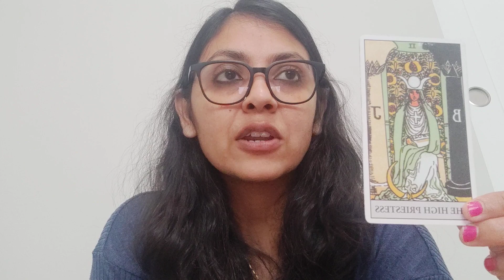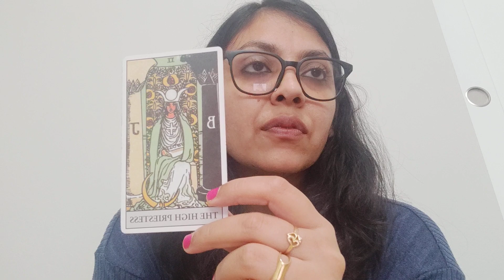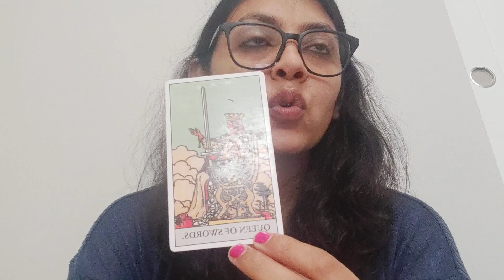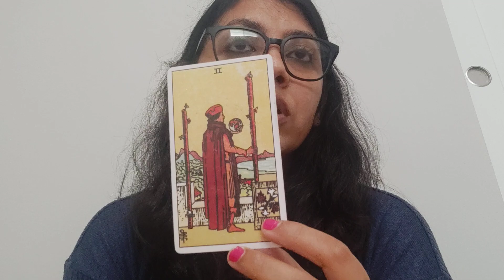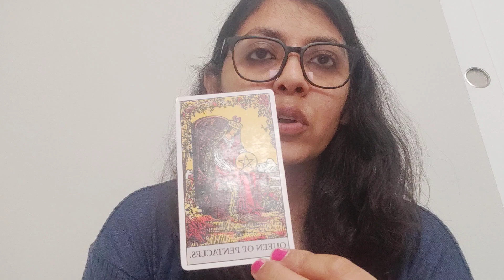SAGITTARIUS ♐,(8-14 AUG),HEALTH, WEALTH,STUDENT, CAREER, MARRIED COUPLES AND GUIDANCE!